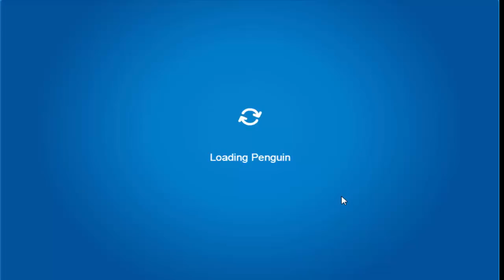Club Penguin Rewritten: Operation Blackout THE FINALE!